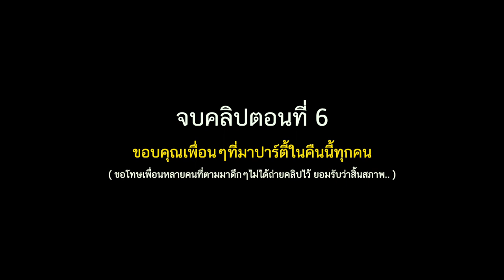[ EP.6 ] ปาร์ตี้ปีใหม่ 2020 ที่ฟาร์ม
ฟาร์มยังไม่เสร็จแต่อยากจัดปาร์ตี้ที่ฟาร์ม อยากชวนเพื่อนๆมาเที่ยวมานอนเต๊นท์พักผ่อน มาดูบรรยากาศกันว่าสนุกขนาดไหน